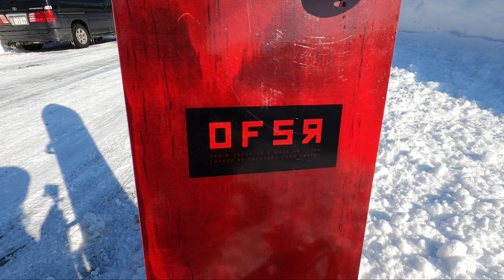Japan Day 2: Mount Yotei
Its day 2 in Japan!

As per any trip with Snowboard Pro Camp, hikes are a must! In this one we hike up legendary Mount Yotei here in Niseko Japan.

This one was rough for me, because I was super dehydrated from the night before. We had gone to a Japanese Onsen, and the combination of heat and jet lag were getting to me. I was forced to take it easy and split off from the group, so that I could hike at my own pace.

I only made it up to the tree line, but I was still super stoked to make it that far- and quite frankly- the snow further up the mountain was pretty choppy and wind effected.

The views were spectacular, and I couldn't have asked for a nicer day. The mountain felt super quiet and serene- and you would never know it was an active volcano.

Snowboarding down was pretty difficult, considering my legs were seizing from exhaustion- but all things considered I still had a wicked ride, and in my favourite kind of conditions.

It was my first time riding an Offshore Shapes snowboard- and it did not disappoint. Its powder driven shape worked awesome in these conditions, and I had a tonne of fun riding it. Its a bit hard to give it a proper review, because I only got to do the one run on it- but that one run was super enjoyable.

Catch you on the flip side!